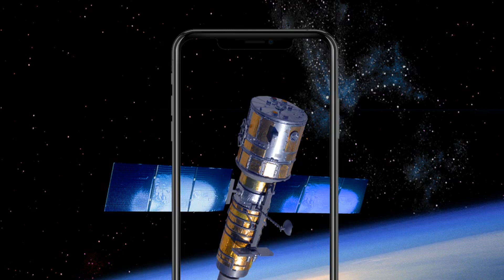Apple reportedly working on satellite technology for direct wireless iPhone data transmission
Apple is said to be working on satellite technology, having hired a number of aerospace engineers to form team along with satellite and antenna designers, according to a new report from Bloomberg. The report notes that this is an early-stage secret project that could still be scrapped, but that the purpose of the team and its work is to potentially develop communications satellite technology that can send and receive data directly to user devices, including the iPhone, in a bid to make it possible to connect Apple devices without the need of a third-party network.

Bloomberg says that Apple won't necessarily be building its own satellite hardware – it could instead be developing just th re transmission devices or ground-based equipment to make use of data transmissions for orbital communications equipment. The tech could be used for actually delivering data directly to Apple devices, or it could just connect them to each other independent of a cellphone carrier data network. It could also be used to provide more accurate location services for better maps and guidance, the report says.

Apple is said to have hired both executives and engineers from the aerospace and satellite industry, including Skybox Imaging alumni Michael Trela and John Fenwick who are leading the team. These two formerly headed up Google's satellite and spacecraft divines. New hired include former Aerospace Corporation executive Ashley Moore Williams, as well as key personnel from the wireless networking and content delivery network industries.

The idea of providing a data network from space direct to devices seems preposterous on its face – most data communications satellites